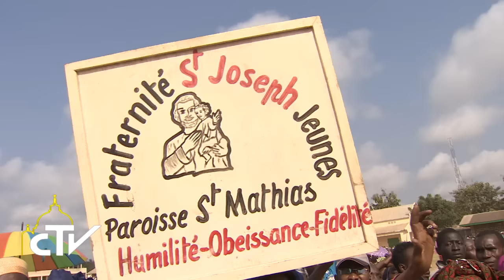Papa in Repubblica Centrafricana, messa 30-11-2015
Centrafricani, passiamo all’altra riva

Papa Francesco ha concluso il suo viaggio in Africa celebrando messa nello stadio di Bangui, dove ha invitato i cattolici a rompere con ogni tentazione di vendetta e a lanciarsi verso nuovi orizzonti con entusiasmo missionario. Dall'inviato Alessandro Di Bussolo.